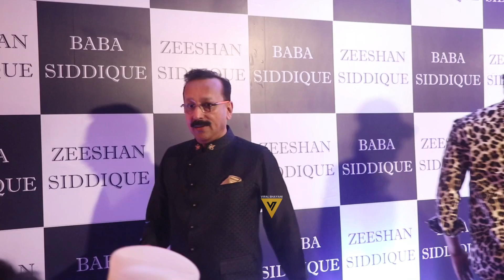Sanjay Dutt & Mr Faisu Arrives at Iftaar Party in Bandra 📸